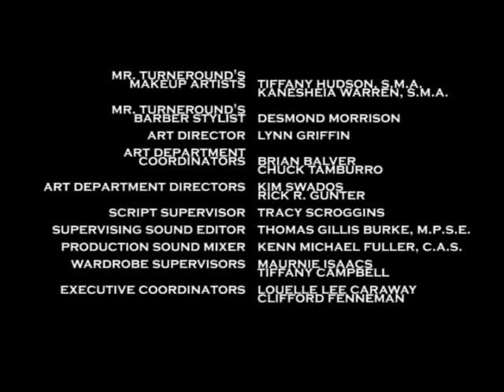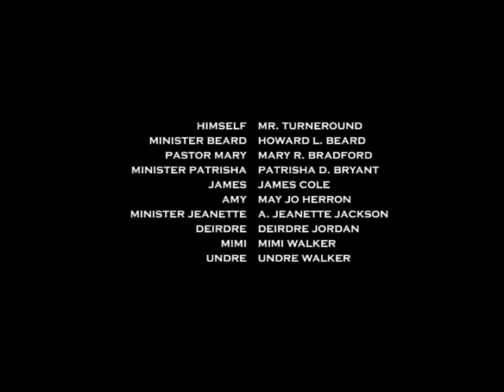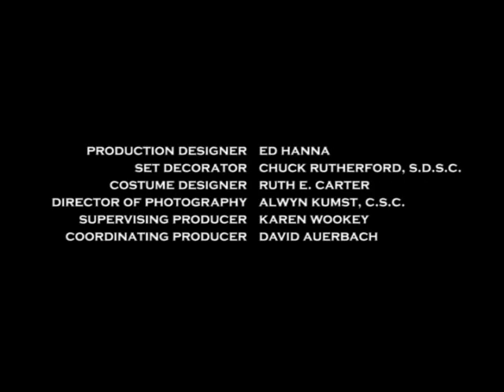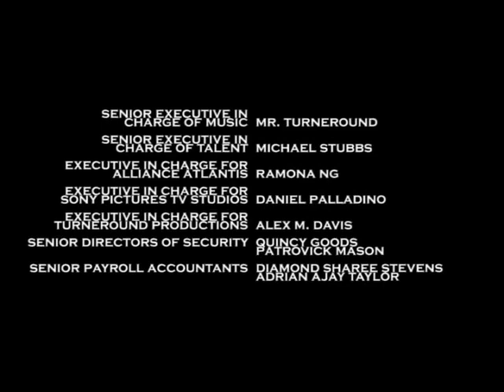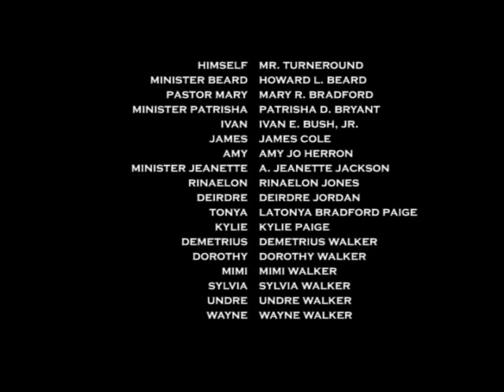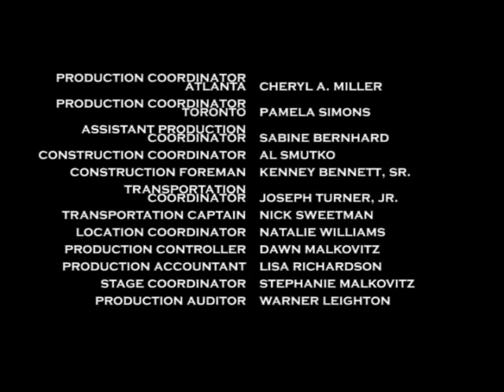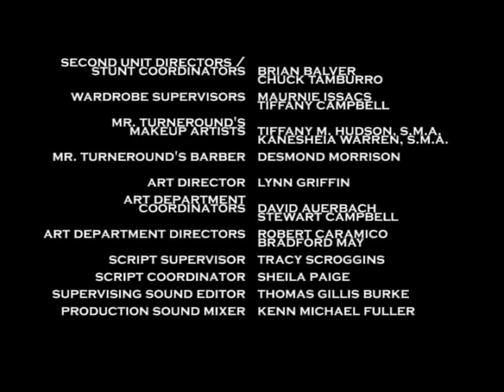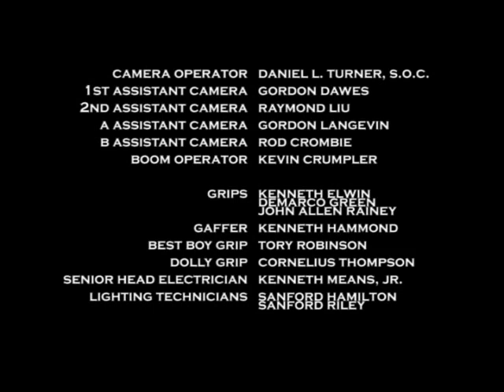Turneround's Theory 2023 Seasons 36 and 37 Closing Credits Compilation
I'll do a split screen on these credits at a later time. But until then, ENJOY